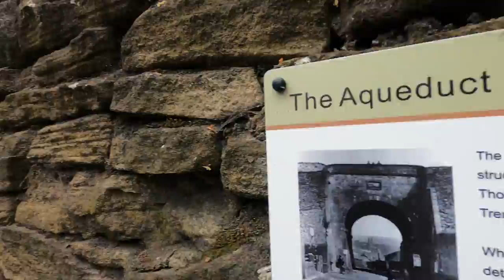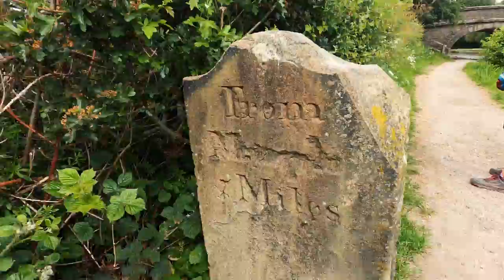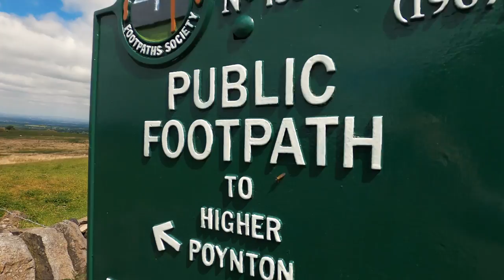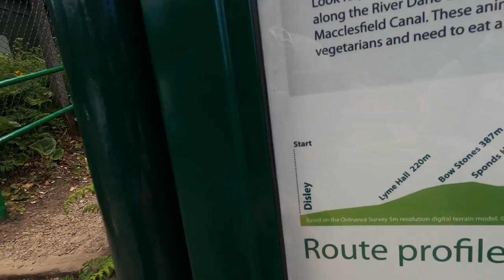Cheshire Ring Canal Walk, North Cheshire Way and Gritstone Trail - 30K with Ellen from Rando Girls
I'm joining my friend Ellen on some of her walks for the Cheshire Challenge. The goal is to walk all 25 long distance paths in Cheshire totalling 1500km

Ellen is the founder of Rando Girls she has also shared her story on the tough girl podcast.

Video edited by Georgia McLellan

BLOG POST - written by Ellen

Although this was not the longest walk so far in the Cheshire Challenge , this one scores high on the toughness scale; the eastern side of Cheshire rises up to the Peak District so it’s no surprise this 30km walk has the highest point (412m) and most ascent (814m) of the walks in the challenge so far.  In fact its over double the previous highest point of 172m on the Eddisbury Way.

This walk started in Bollington and the mood was set climbing up the very steep Hole I’ th’ Wall steps leading up to the aqueduct on the Macclesfield Canal.

A quick stretching session to get the legs going and Sarah and I set off along the towpath.  This was an easy 5km to lull our legs into a false sense of security before we left the canal for the North Cheshire Way.

The North Cheshire Way stretches from Hooton station some 113km to Disley station and this walk would bring me close to the halfway compete mark.

The path lead through delightful flower meadows buzzing with bees, butterflies and beetles.  We stopped surrounded by buttercups for a snack before the walk pulled steadily upwards and into rougher hillier countryside.

The route follows drystone walls before dropping steadily back off the hills.  Here a dilemma arises.

The North Cheshire Way splits into two options, one that stays low hugging the base of the hills or one that climbs back up to the National Trust Lyme Park.  Both are officially the North Cheshire Way, so do I have to do both?

Lyme Park was everything you’d expect from a big National Trust stately home on a sunny day, neat carparks and paths, mown grass full of picnickers, refreshment kiosks and perfectly manicured gardens.  Stopping only briefly for a photo, we set off up Cage Hill with the requisite folly at the top which rewarded us with big views over Manchester and almost all the way to North Wales.  Another steady down hill section past red deer and through large gates completed the experience.

Being a stickler for accuracy, I made us walk down the steps to Disley station to the end of the North Cheshire Way before turning round and starting the Gritstone Trail.

The Gritstone trail is twinned with the Sandstone Trail, it runs sort of parallel-ish on the eastern limits of Cheshire and is only 5 km longer, I’ll be walking a fair stretch of it to train for walking the Sandstone Trail in a day next month.

Walking gently up bridleways to a rickety brick bridge with a safer timber bridge alongside, the Gritstone Trail also splits, one option heading down to Lyme Park and a second staying higher.

The two options for the Gritstone Trail rejoined at the carved anglian crosses known as the bow stones.  Dating from the 8th to 10th century these crossed served many purposes as boundary posts, way markers or places of worship.

From here the path up to the highest point on the walk is on a wide windswept hill with sheep grazing and broken drystone walls providing little protection, fine on a clear day but prime territory for horizontal rain in winter.

We stopped at the viewpoint at the highest point and even with an afternoon haze to the air I could pick out the Sandstone ridge and North Wales across the plains of Cheshire.

A steady down hill 5km, with the Matterhorn-esque Shutlingsloe prominent in the distance, brought us to the foot of the big pull of the day – White Nancy.

White Nancy is the name of the conical folly on Kerridge above Bollington.

Approaching it from the north on the Gritstone Trail means gaining 100 metres height in an 800 metre distance, all that leg work in training sessions paid off and we managed to climb it in one hit; albeit with hearts pounding and legs complaining bitterly.  Though its possible to miss it out and walk back to Bollington the view is worth the effort.

A kilometre further along the Saddle of Kerridge this walk and the Gritstone Trail parted company and good footpaths lead back to the canal.  Retracing our steps down the Hole I’ th’ Wall steps was the final test for our legs but the reward of cake more than made up for it.